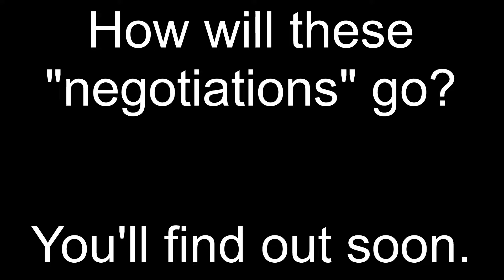D&D Stories: Fenthaza, the Yuan-ti Nightmare Speaker (Tomb of Annihilation, Ep. 18)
We left off in the formerly Yuan-ti controlled Fane of the Night Serpent in this DnD 5e campaign! The party is met by a mysterious snake woman who clearly has other motives, but perhaps they can use her to leverage this situation to their advantage?

I purposefully chose not to show slaves. I couldn’t think of a way to do it tactfully and respectfully with my available resources. Just imagine their presence :)

In case you’re new, here’s the characters’ names/identities for reference: Xaeli is a gnome ranger, Nala is a dragonborn druid (blue), Barakas is a tiefling rogue, and Torrin is a gold dragonborn paladin!

English not your preferred language? Want to add your native language to the list of subtitles?

Come talk to me on Twitter! I’m usually very responsive if I’m not behind schedule on my edits.